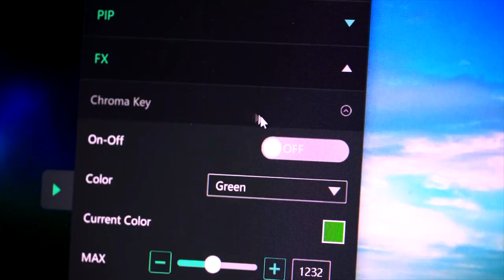The RGBlink mini Streaming Switcher And Sony A7III UNBOXING ANd REVIEW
The RGBlink mini Streaming Switcher
Affordable HDMI Switcher & Live Streaming Solution
Alternative For Blackmagic ATEM MINI PRO

Timestamps:
0:00 - RGB LINK OVERVIEW
--- Quick Overview
1:22 - Sony Alpha A7III